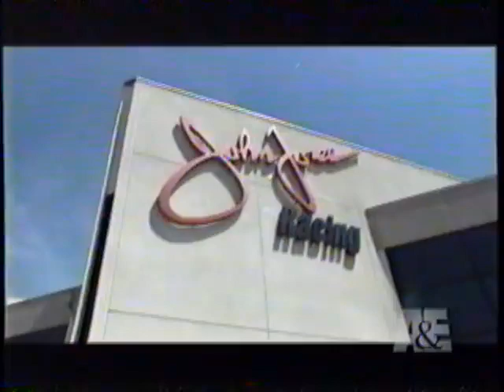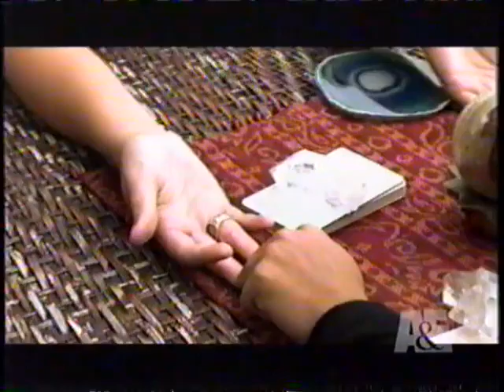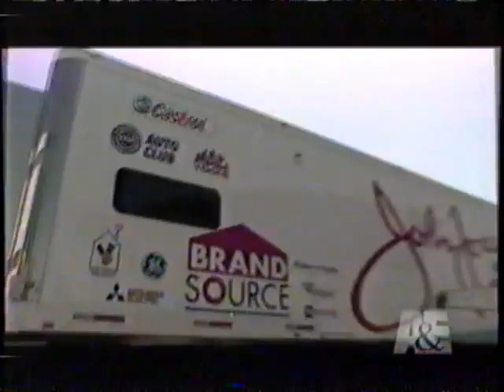Driving Force #12 Forces of Love - Brittany's Boyfriend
Reality series about John Force and his family